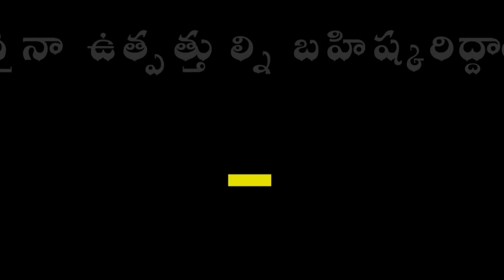Amit Shah Political Strategy in Telangana | Bandi Sanjay | Duvvada Siva Prasad | Nationalist Hub